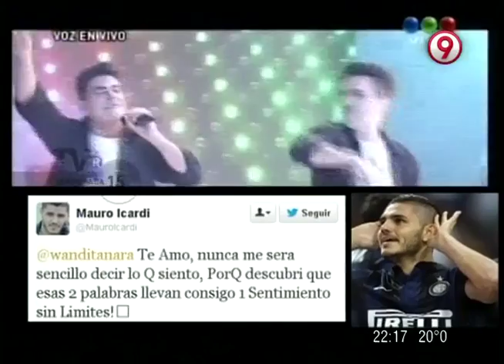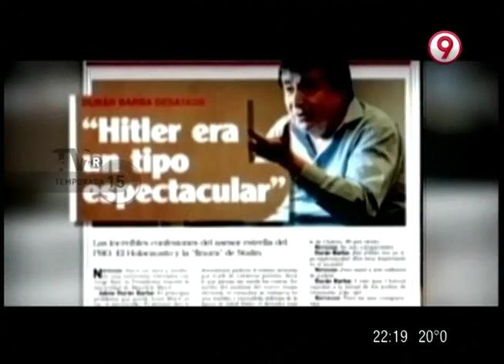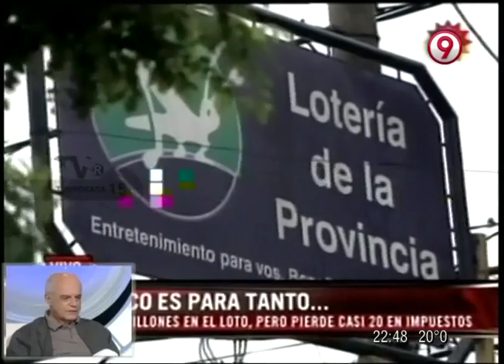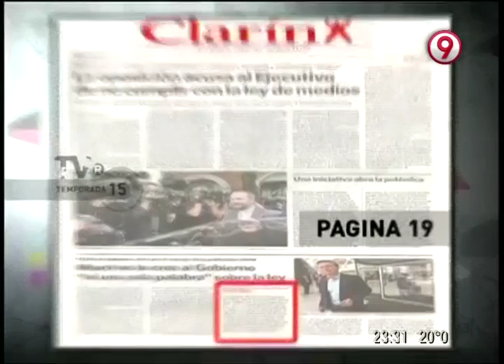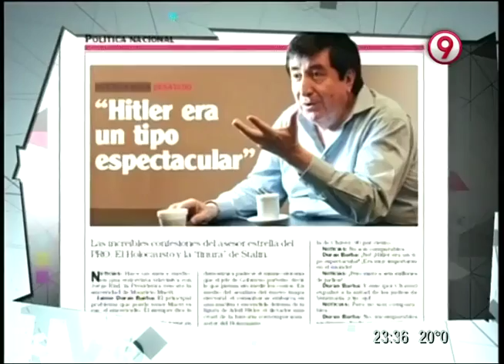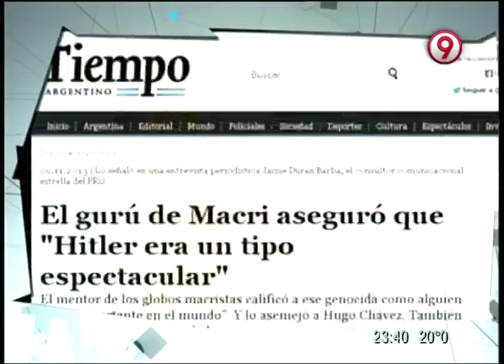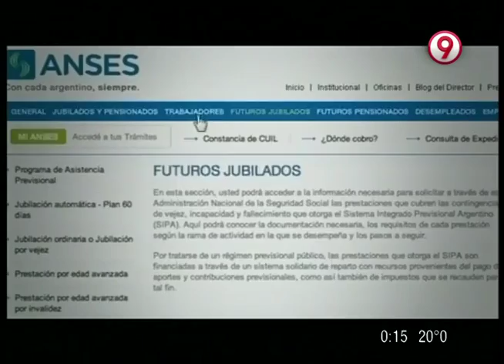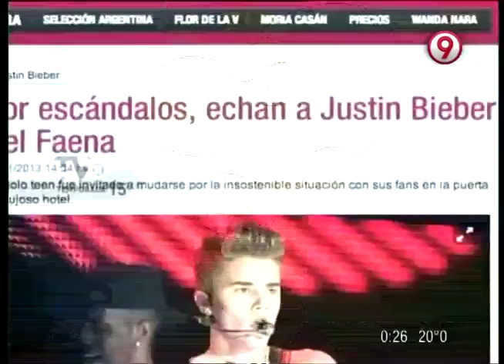TVR 16 de Noviembre de 2013 (EDIT)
Emitido por Canal 9 TDA.
Invitado: Juan Leyrado.